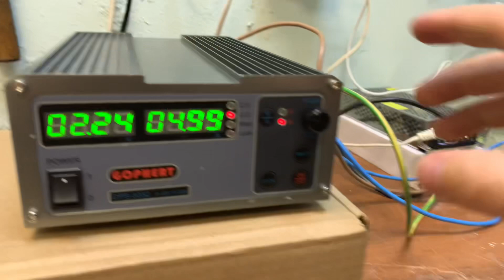Тест водородного генератора 4.1 / электролизера с ультразвуком и ультрафиолетом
Я знал что нужно работать с волнами, но не представлял результата, показатель очень интересный и главное требует новых тестов, уже сегодня залил все эпоксидкой для полной герметичности конструкции.  И нужно увеличить напряжение, повторить замеры и посмотреть как поведет себя микроволновое излучение. И самое интересное, я придумал конструкцию которая не должна нарушать законов физики, но в тоже время позвалят получать энергии (которую можно перевести в механическую) и газ. Еще у меня есть отличная идея как высокоэффективно и дешево разделять газы. Но это уже дальше.

Спасибо вас за интерес к моим работам, буду стараться делиться результатами.
Если у Вас возникнет желание поддержать проект, оставлю вам ссылочку на boosty

I knew that I needed to work with waves, but I didn’t imagine the result, the indicator is very interesting and, most importantly, it requires new tests, today I filled everything with epoxy for complete tightness of the structure. And you need to increase the voltage, repeat the measurements and see how the microwave radiation behaves. And the most interesting, I came up with a design that should not violate the laws of physics, but at the same time they will be allowed to receive energy (which can be converted into mechanical) and gas. I also have a great idea on how to separate gases efficiently and cheaply. But this is further.

Thank you for your interest in my work, I will try to share the results.